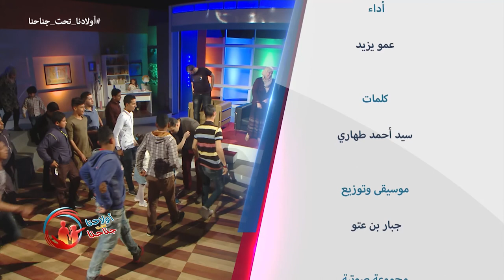اولادنا تحت جناحنا التبول اللا إرادي Wladna Taht Jnahna EP26 du 24 02 2018 énurésie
اولادنا تحت جناحنا التبول اللا إرادي
Wladna Taht Jnahna EP26 du 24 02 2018  spéciale énurésie.
émission destinée aux parents sur Echourouk  samedi à 17h20- rediffusée mercredi à 16:00- برنامج تلفزيوني للأولياء كل يوم سبت على  الساعة 17:45 على قناة الشروق . إعادة بث يوم الأربعاء على  16:00.